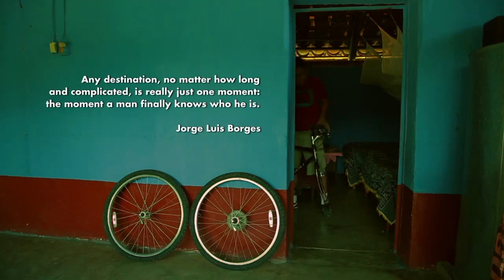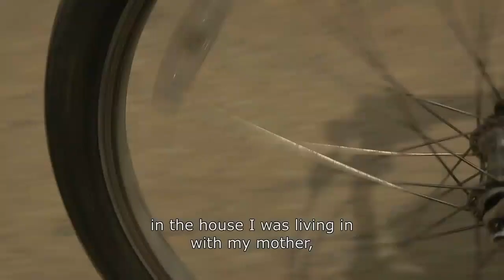Champions of Change in Guatemala | Plan International Nederland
Kevin is 16 jaar en zet zich in voor gendergelijkheid in Guatemala. Als Champion of Change gaat hij eerst de confrontatie aan met zijn vader.

Plan werkt samen met jonge mannen in Guatemala die de moed hebben om op te staan tegen genderongelijkheid. Deze jonge mannen strijden voor gelijke rechten voor meisjes en jongens, ondanks dat ze hierdoor gepest en belachelijk gemaakt worden.